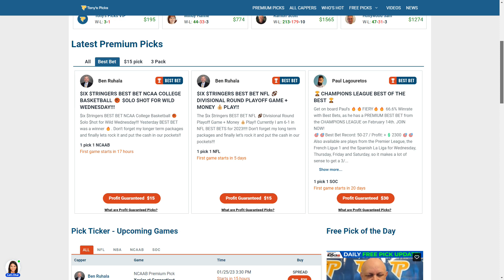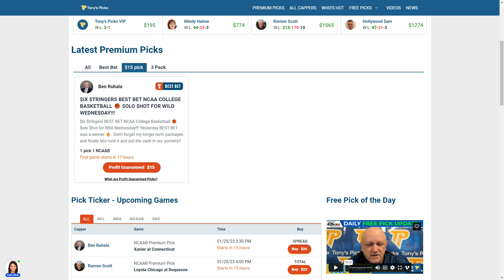10 FREE NBA Picks and Prediction on NBA Betting Tips for Today, Wednesday 1/25/2023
1/25/2023 FREE NBA Picks and Prediction on NBA Betting Tips for Today, Wednesday

NBA GAMES FOR TODAY:
0:00 Intro
1:52 Indiana Pacers vs Orlando Magic
3:13 Brooklyn Nets vs Philadelphia 76ers
4:52 Washington Wizards vs Houston Rockets
6:12 Denver Nuggets vs Milwaukee Bucks
7:34 Minnesota Timberwolves vs New Orleans Pelicans
8:57 Atlanta Hawks vs Oklahoma City Thunder
10:12 Memphis Grizzlies vs Golden St Warriors
11:33 Utah Jazz vs Portland Trail Blazers
12:39 Toronto Raptors vs Sacramento Kings
14:02 San Antonio Spurs vs Los Angeles Lakers